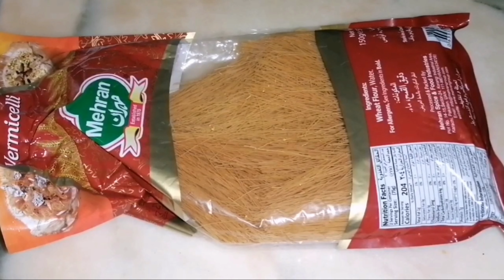സേമിയ ഇങ്ങനെ ഫ്രൈപാനിൽ ചെയ്തു നോക്കൂ😋എന്താ രുചി/Tasty Snack Recipe/Kunafah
Very tasty snack Recipe/Kunafah Recipe